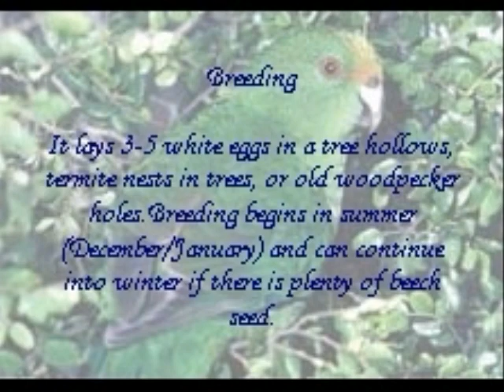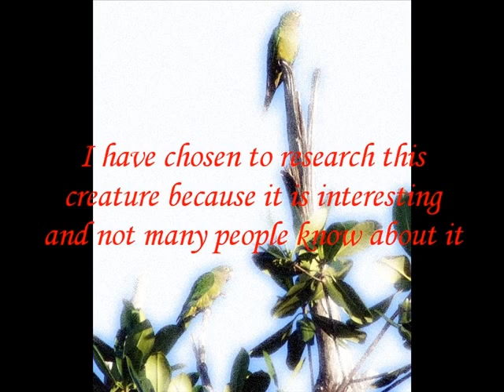Orange-fronted Parakeet Photostory